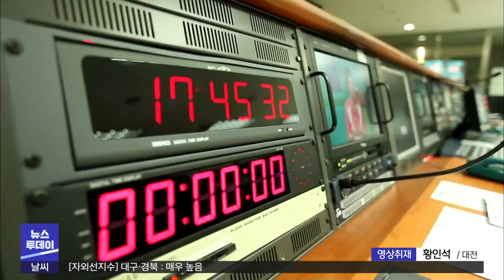공영방송 MBC, "창의성·독립성 중요" | 대구MBC뉴스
내용: 공영방송 MBC, "창의성·독립성 중요" - 조형찬 기자 (대전M)